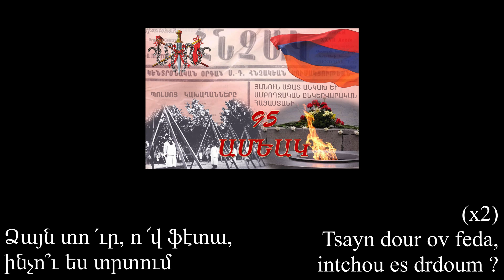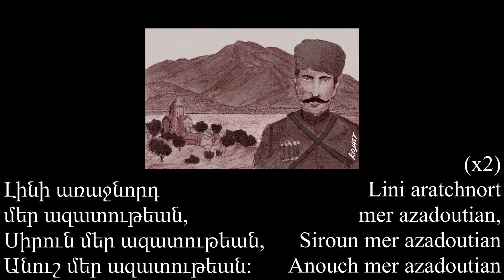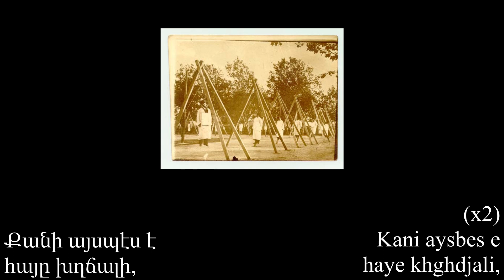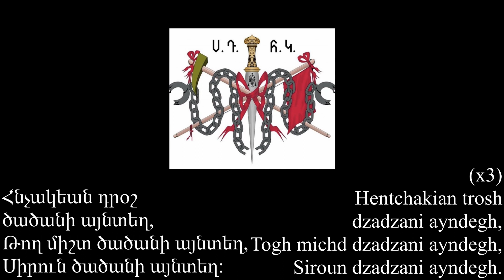Tsayn dour ov feda Samvel Vartanian Ձայն տուր ով ֆետա Սամուէլ Վարդանեան